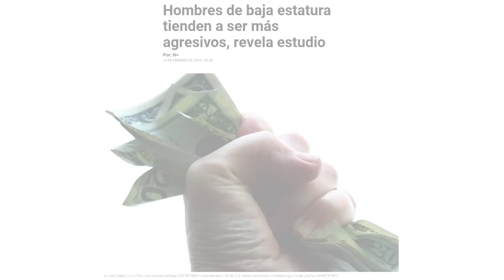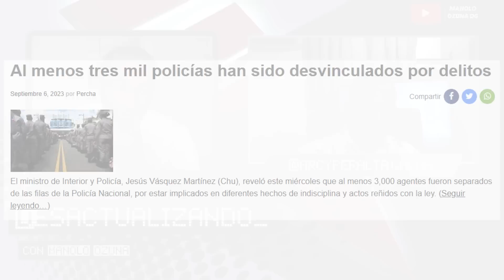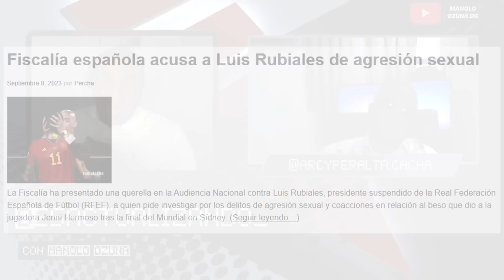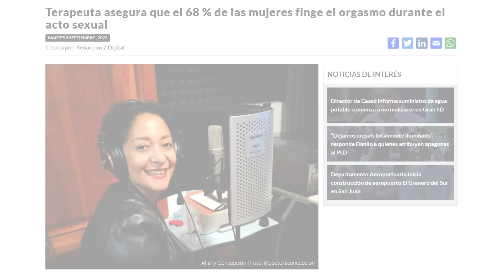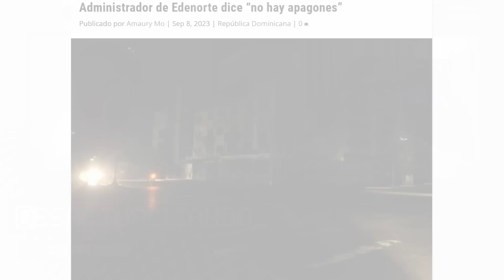DESACTUALIZANDO - ¡INCREÍBLE! BETTY GERÓNIMO EXCLUIDA DE EVENTO CON ABINADER